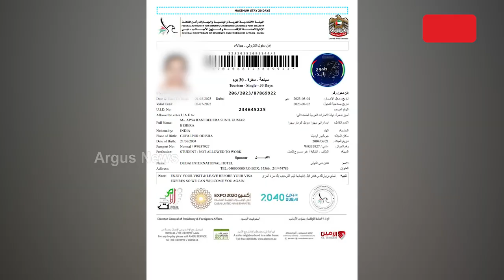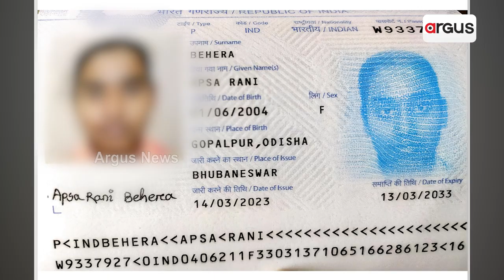Apsa Rani Behera From Berhampur To Go Dubai For Industrial Exposer Visit